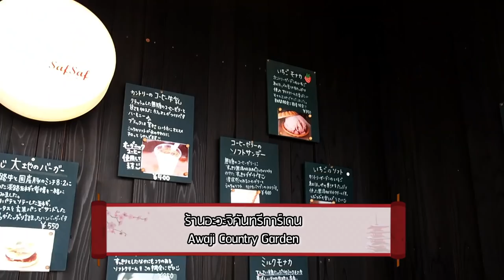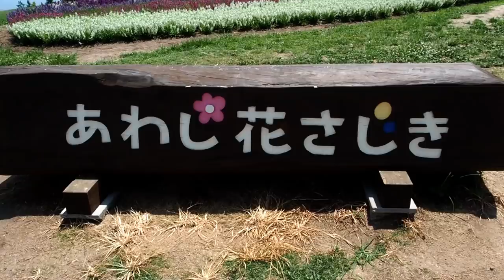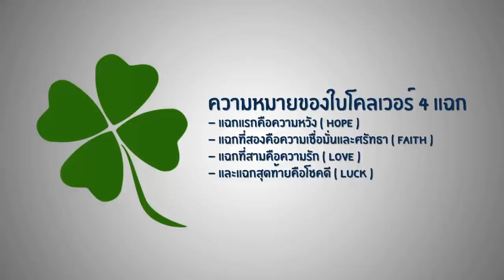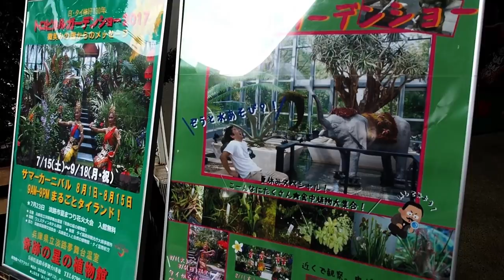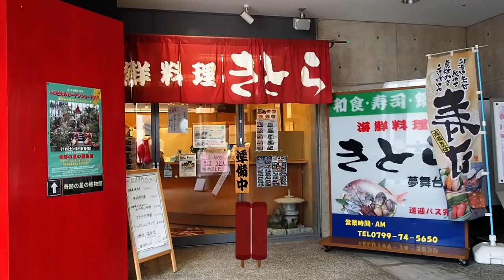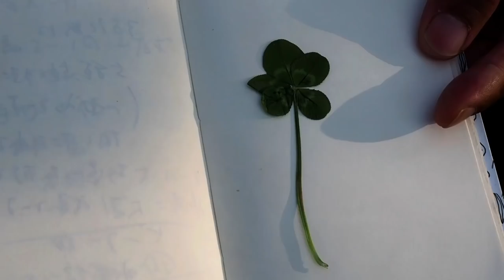ปั่นทั่วเกาะชมสวนดอกไม้ให้อะวะจิ (Awaji Island) EP.27 | Daisuki Japan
สัปดาห์นี้ ริบบิ้นจังและโอคุโน่ซัง จะพาไปผ่อนคลายด้วยการปั่นจักรยานชมเมืองบนเกาะอะวะจิ เดินชมสวนดอกไม้แสนสวยขนาดใหญ่ที่ Awaji Hana Sajiki ชมสวนและวิวธรรมชาติบนเรือนกระจก Kiseki no Hoshi Botanical Museum ทานเนื้อย่างอะวะจิแสนอร่อย และปิดท้ายด้วยการทำกิจกรรมแสนสนุกที่สาวนสาธารณะ Akashi Kaikyo National Government Park